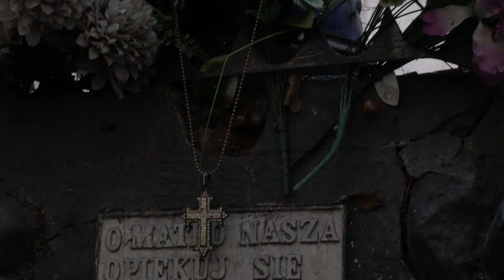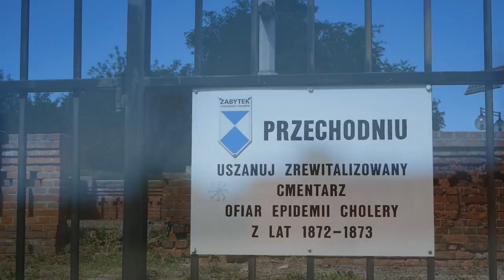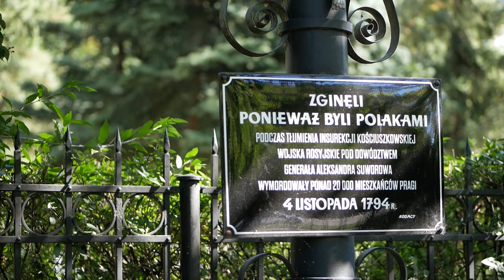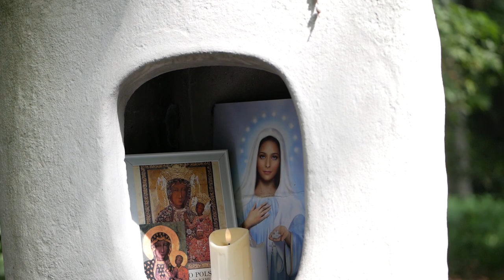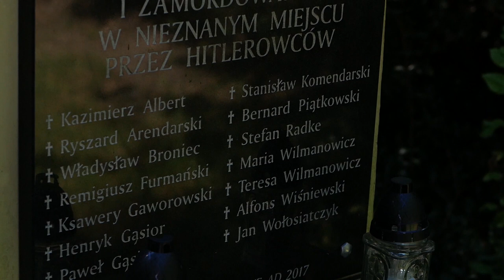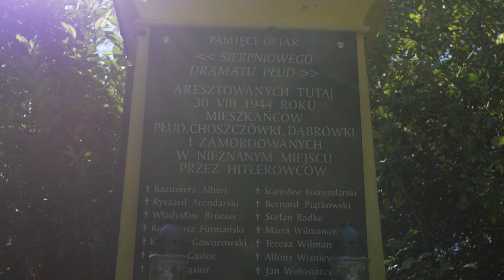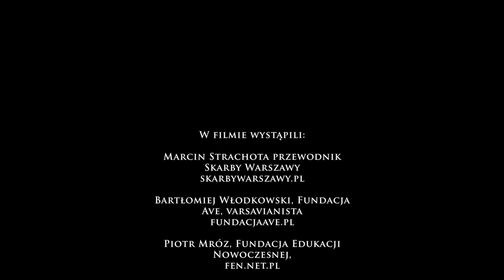Historia dawnej warszawskiej Pragi przez kapliczki opowiedziana [Film Dokumentalny]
Film zrealizowała Fundacja Edukacji Nowoczesnej w ramach projektu: "Historia dawnej warszawskiej Pragi przez kapliczki opowiedziana" dofinansowanego ze środków Fundacji PGNiG w ramach programu: Rozgrzewamy Polskie Serca.
Warszawa 2022

Scenariusz: Piotr Mróz
Reżyseria: Piotr Mróz
Montaż: Michał Bargiełowski
Zdjęcia: Piotr Mróz
               Michał Bargiełowski
Zdjęcia z drona: Marek Schabek
Grafika: Michał Bargiełowski
Lektor: Janusz German
Realizacja dźwięku: Piotr Mróz
Sprzęt i wyposażenie planu: P90 Piotr Mróz

Utwory wykorzystane w filmie (music tracks used in this video):
"Fly away" by Drop
"Shimering" by Space Cast
"Drops of H20 (The Filtered Water Treatment) (FT. Airtone)" by J.Lang

W filmie wystąpili:
Marcin Strachota przewodnik Skarby Warszawy
skarbywarszawy.pl

Bartłomiej Włodkowski, Fundacja Ave, varsavianista
fundacjaave.pl

Piotr Mróz, Fundacja Edukacji Nowoczesnej,
fen.net.pl

Mieszkanki bloku przy ul. Białostockiej 7 opiekujące się kapliczką

Pani Zofia opiekująca się kapliczką przy ul Bródnowskiej 18

Specjalne podziękowania dla ks. Stanisława Kosiorowskiego proboszcza Parafii Matki Bożej z Lourdes w Warszawie za udzielone wsparcie.

Podziękowania dla Fundacji PGNiG za możliwość realizacji projektu w ramach programu Rozgrzewamy Polskie Serca
rozgrzewamypolskieserca.pl

Fundacja PGNiG im. Ignacego Łukasiewicza

Podziękowania dla Fundacji Edukacji Nowoczesnej, za okazane zaufanie i wsparcie zespołu.
fen.net.pl

"Warszawska Praga to część Warszawy, która dla wielu osób jest mało popularna, owiana złą sławą, zaniedbana, nie pasująca do miana nowoczesnej metropolii do jakiej aspiruje stolica Polski. Jest to też jedna z nielicznych części miasta, która nie została całkowicie zniszczona w czasie II wojny światowej. Jest to też obszar miasta najrzadziej zasiedlany przez ludność napływową. Do dziś zachowała swój niepowtarzalny charakter, urok i styl. W filmie „Historia  Dawnej Warszawskiej Pragi przez Kapliczki Opowiedziana” pragniemy przedstawić historię prawobrzeżnej Warszawy niepopularnej, nie odwiedzanej przez turystów (i przez nich nie zadeptanej), lokalnej i zamkniętej niczym w kapsule czasu. Kapliczki jakich na Pragach Północnej i Południowej naliczyć można dzisiaj ponad 128 stały się niemymi świadkami ciekawej, a nierzadko burzliwej historii Polski. Kiedyś rozgrzewały polskie serca w niespokojnych i niebezpiecznych czasach. Jednoczyły sąsiadów oraz lokalne społeczności i choć niewielu o tym wie – robią to do dziś."

W ramach projektu odwiedzaliśmy szkoły w prawobrzeżnej części Warszawy. Do filmu można zamówić nieodpłatnie skrypt lekcji historycznej w ramach edukacji o historii Pragi i prawobrzeżnej Warszawy.